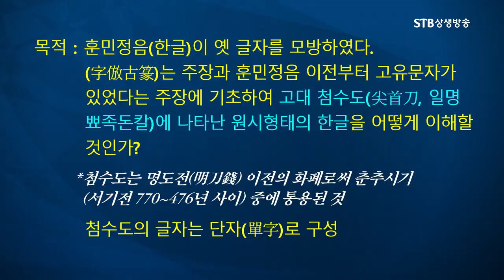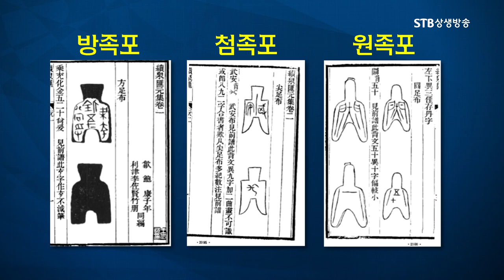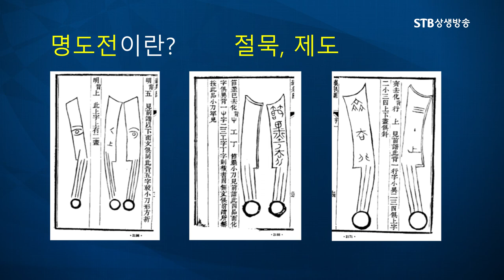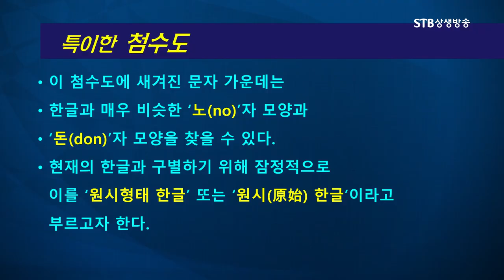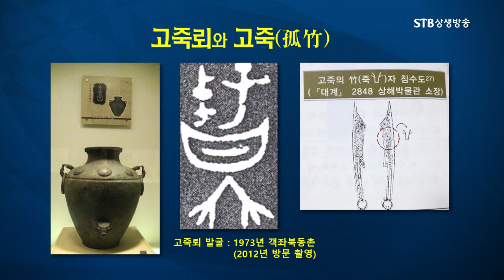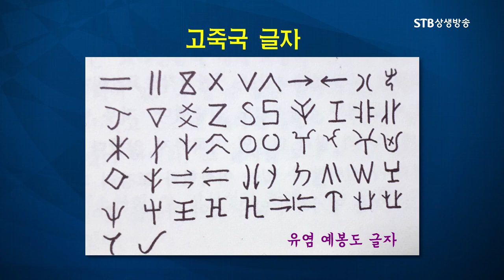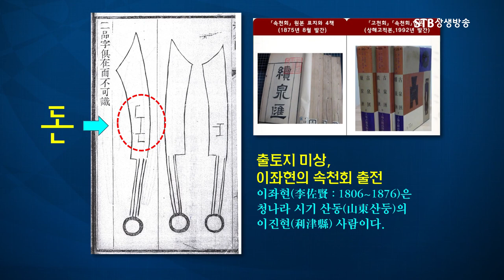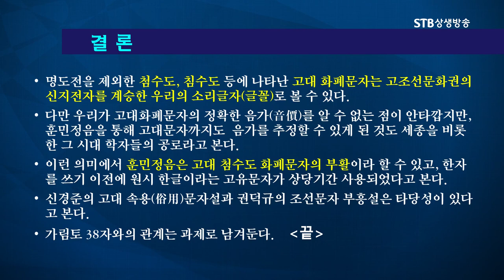고대화폐 첨수도에 나타난 원시형태 한글의 이해ㅣ겨레얼살리기운동본부 이찬구ㅣ2019세계환단학회 추계학술대회ㅣSTB상생방송